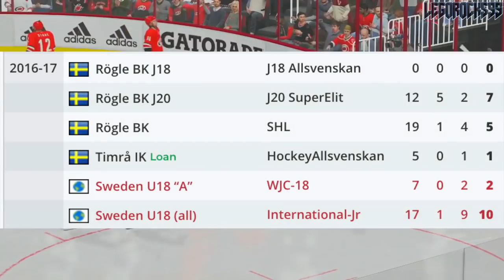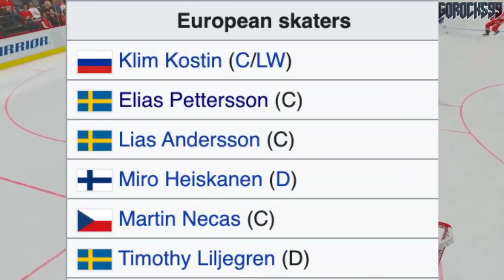Elias Pettersson Visited Canucks & TORONTO MAPLE LEAFS Before 2017 NHL Draft (NHL News & Rumours)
Today we're talking about Vancouver Canucks franchise forward Elias Pettersson, and a tale he told on a recent podcast appearance wherein he noticed how he visited two teams before the 2017 NHL Entry Draft: the Canucks themselves, and the Toronto Maple Leafs.

1st - New Jersey Devils, Nico Hischier
2nd - Philadelphia Flyers, Nolan Patrick
3rd - Dallas Stars, Miro Heiskanen
4th - Colorado Avalanche, Cale Makar
5th - Vancouver Canucks, Elias Pettersson
6th - Vegas Golden Knights, Cody Glass
7th - New York Rangers (from Arizona Coyotes), Lias Andersson
8th - Buffalo Sabres, Casey Mittelstadt
9th - Detroit Red Wings, Michael Rasmussen
10th - Florida Panthers, Owen Tippett
11th - Los Angeles Kings, Gabriel Vilardi
12th - Carolina Hurricanes, Martin Necas
13th - Vegas Golden Knights (from Winnipeg Jets), Nick Suzuki
14th - Tampa Bay Lightning, Callan Foote
15th - Vegas Golden Knights (from New York Islanders), Erik Brannstrom
16th - Calgary Flames, Juuso Valimaki
17th - Toronto Maple Leafs, Timothy Liljegren
18th - Boston Bruins, Urho Vaakanainen
19th - San Jose Sharks, Josh Norris
20th - St. Louis Blues, Robert Thomas
21st - New York Rangers, Filip Chytil
22nd - Edmonton Oilers, Kailer Yamamoto
23rd - Arizona Coyotes (from Minnesota Wild), Pierre-Olivier Joseph
24th - Winnipeg Jets (from Columbus Blue Jackets via Vegas Golden Knights), Kristian Vesalainen
25th - Montreal Canadiens, Ryan Poehling
26th - Dallas Stars (from Chicago Blackhawks), Jake Oettinger
27th - Philadelphia Flyers (from Washington Capitals via St. Louis Blues), Morgan Frost
28th - Ottawa Senators, Shane Bowers
29th - Chicago Blackhawks (from Anaheim Ducks via Dallas Stars), Henri Jokiharju
30th - Nashville Predators, Eeli Tolvanen
31st - St. Louis Blues (from Pittsburgh Penguins), Klim Kostin

This video is being recorded after the 2020 Stanley Cup Playoffs, wherein both the Canucks and the Leafs were eliminated.

This recording is taking place after the 2020 NHL Entry Draft.

The 2020 NHL Draft 1st Round went as follows:

1st) New York Rangers, Alexis Lafrenière
2nd) Los Angeles Kings, Quinton Byfield
3rd) Ottawa Senators (from San Jose Sharks), Tim Stützle
4th) Detroit Red Wings, Lucas Raymond
5th) Ottawa Senators, Jake Sanderson
6th) Anaheim Ducks, Jamie Drysdale
7th) New Jersey Devils, Alexander Holtz
8th) Buffalo Sabres, Jack Quinn
9th) Minnesota Wild, Marco Rossi
10th) Winnipeg Jets, Cole Perfetti
11th) Nashville Predators, Yaroslav Askarov
12th) Florida Panthers, Anton Lundell
13th) Carolina Hurricanes (from Toronto Maple Leafs), Seth Jarvis
14th) Edmonton Oilers, Dylan Holloway
15th) Toronto Maple Leafs (from Pittsburgh Penguins), Rodion Amirov
16th) Montreal Canadiens, Kaiden Guhle
17th) Chicago Blackhawks, Lukas Reichel
18th) New Jersey Devils (from Arizona Coyotes), Dawson Mercer
19th) New York Rangers (from Calgary Flames), Braden Schneider
20th) New Jersey Devils (from Vancouver Canucks), Shakir Mukhamadullin
21st) Columbus Blue Jackets, Yegor Chinakov
22nd) Washington Capitals (from Carolina Hurricanes via New York Rangers and Calgary Flames), Hendrix Lapierre
23rd) Philadelphia Flyers, Tyson Foerster
24th) Calgary Flames (from Washington Capitals), Connor Zary
25th) Colorado Avalanche, Justin Barron
26th) St. Louis Blues, Jake Neighbours
27th) Anaheim Ducks (from Boston Bruins), Jacob Perreault
28th) Ottawa Senators (from New York Islanders), Ridly Greig
29th) Vegas Golden Knights, Brendan Brisson
30th) Dallas Stars, Mavrik Bourque
31st) San Jose Sharks (from Tampa Bay Lightning), Ozzy Wiesblatt